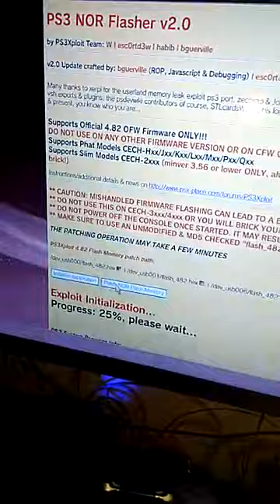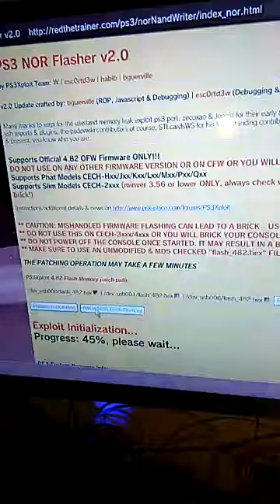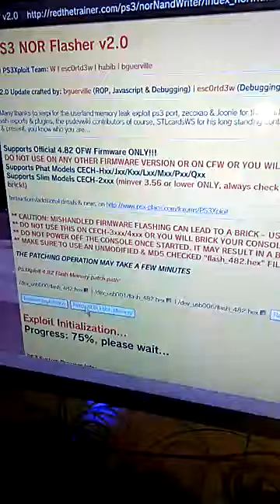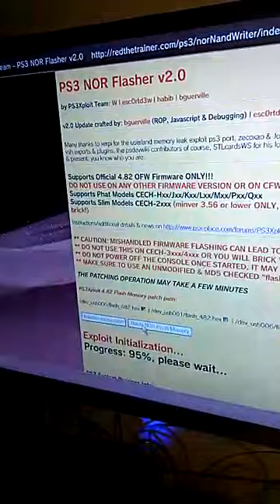PS3 Slim - Jailbreak OFW 4.81 - Ferrox 4.82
This is the mandatory needed web rootkit in order to proceed with installation of any CFW